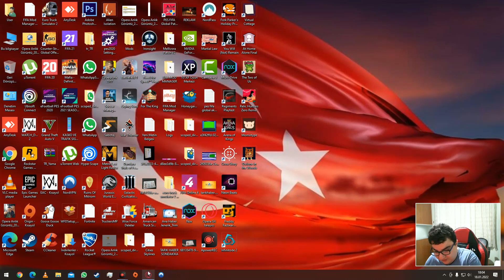18.01.2022 Owlone in the Woods yenioyun bedava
BİLGİSAYAR,ANDROİD OYUNLARI OYNANAN BU KANALIMIZDA GÜZEL VAKİT GEÇİRİLİR 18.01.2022 Owlone in the Woods yenioyun bedava